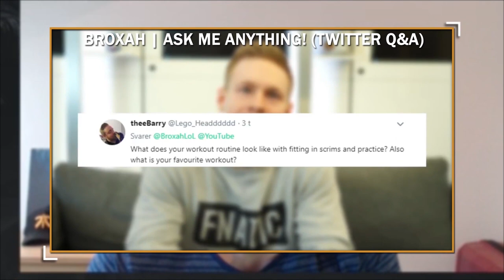Broxah | Elise Jungle: NEW CURLING ELISE SKIN?!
Riot pls, make a Curling Elise skin for the community - I can't be the only one wanting this! :D